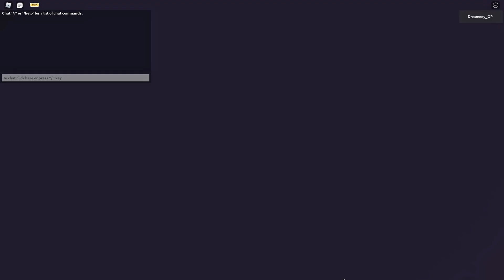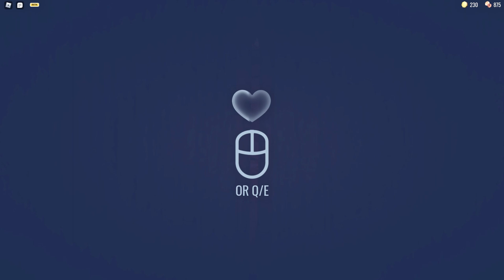DOORS 👁️ FULL WALKTHROUGH | Roblox